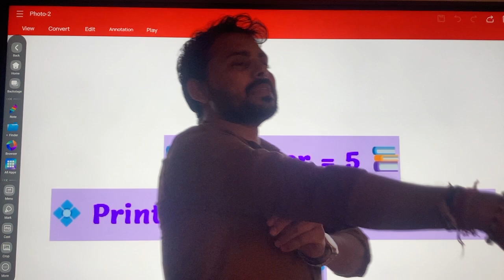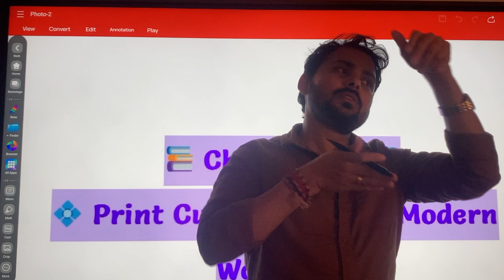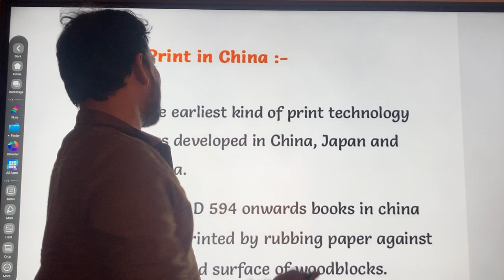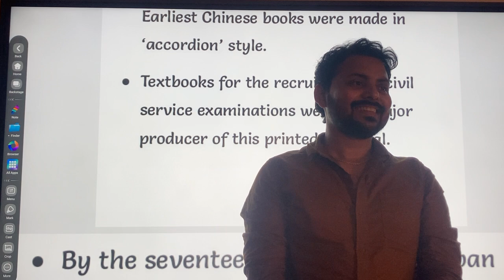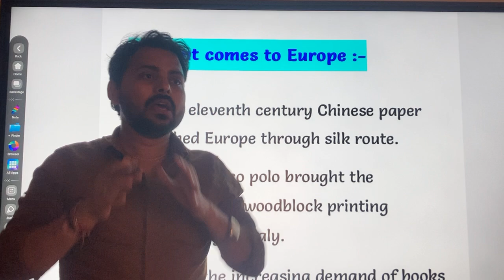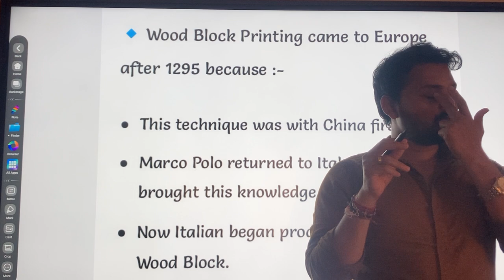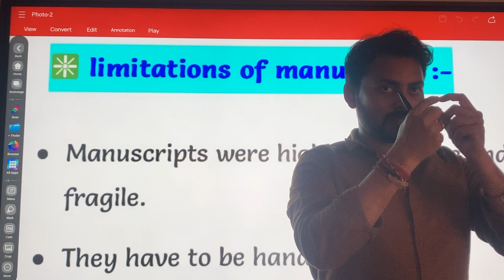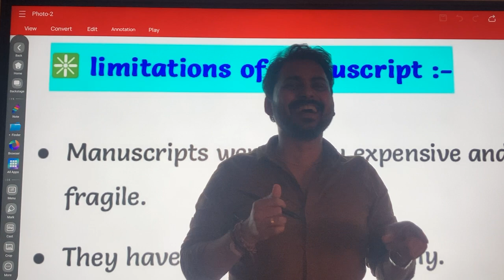Print Culture & The Modern World | Part 1